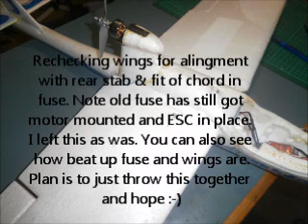AXN hybrid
AXN Floater Jet Clouds Fly modified maiden